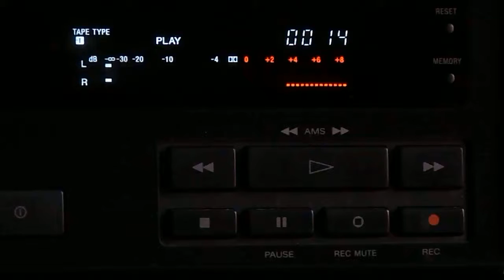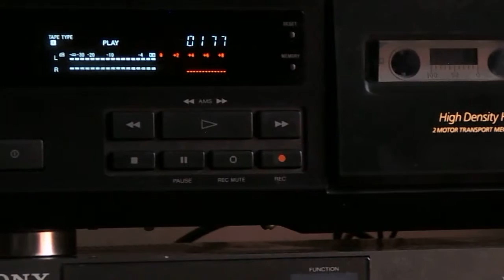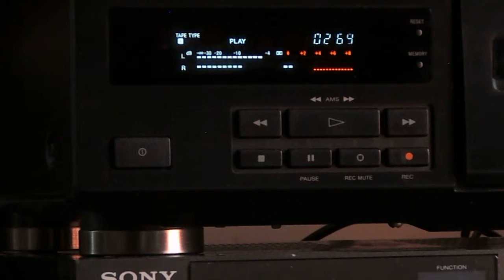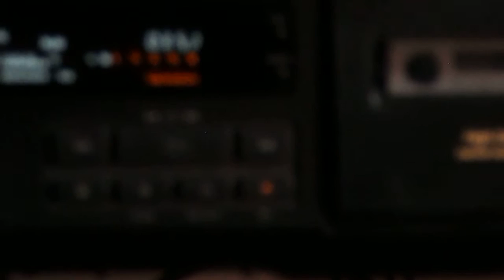SONY KE 230 analogue cassette tape deck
SONY KE-230 cassette deck in operation